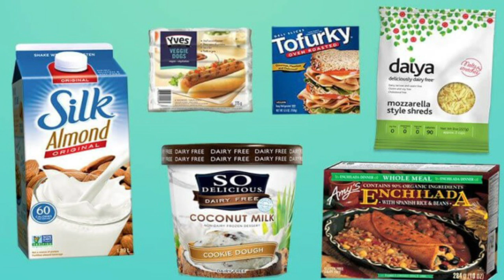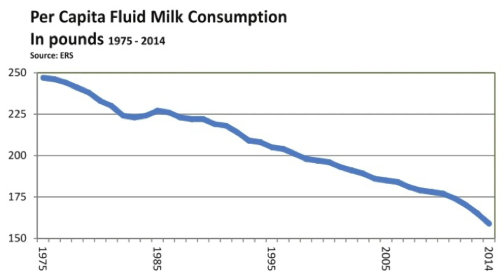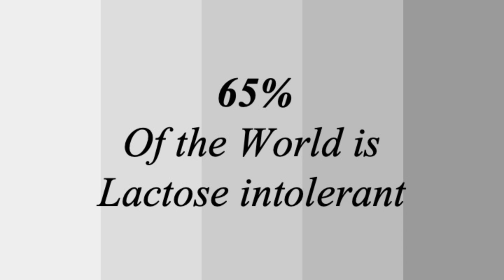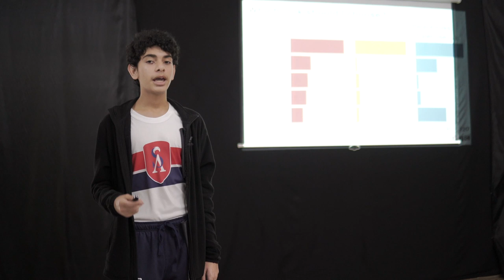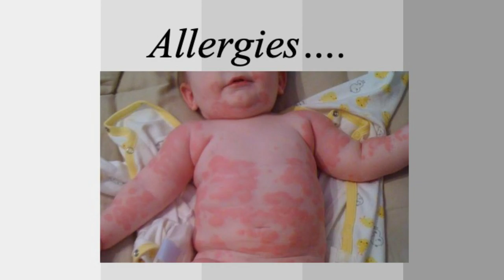Living with Dietary Restrictions | Alejandro Gomez | American School of Santo Domingo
Living with Dietary Restrictions shows us how being lactose intolerant may seem overwhelming at first, but stopping the consumption of dairy may be the best you can do for your health and the environment.

Alejandro has a great interest in literature and environmental science. He also has a growth mentality. He can easily turn an obstacle into an opportunity.